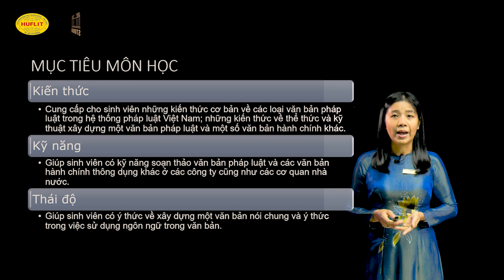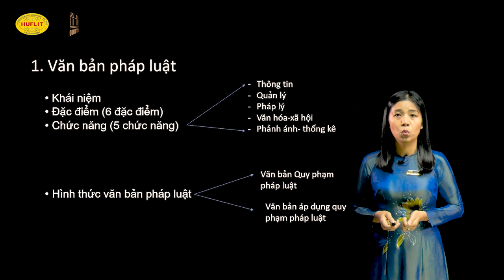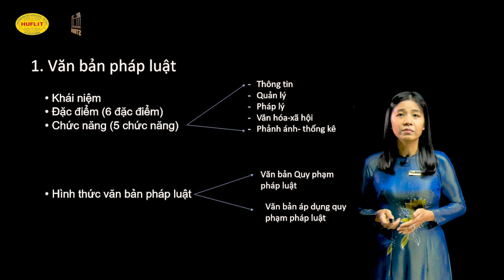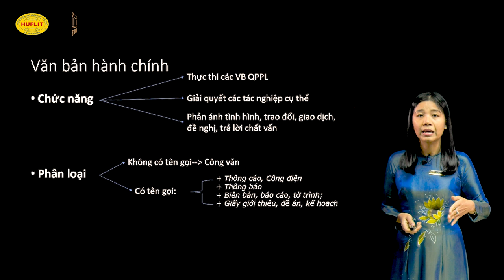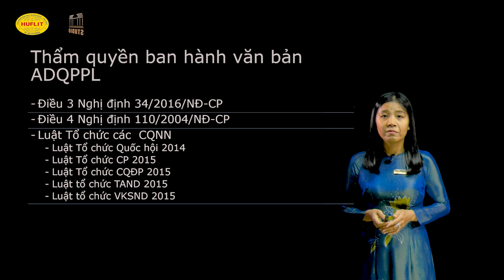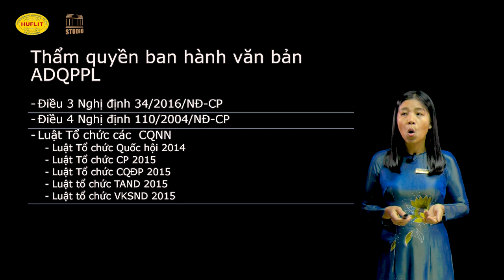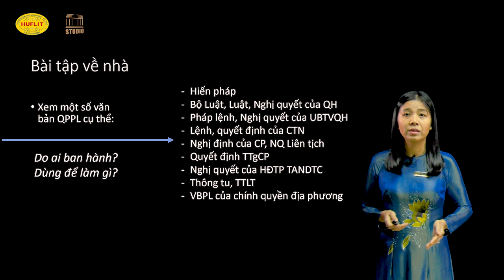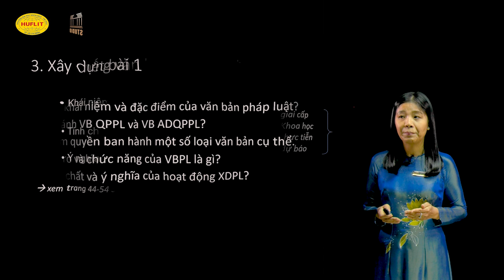Xây Dựng Văn Bản Pháp Luật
ThS. Huỳnh Nữ Khuê Các, Giảng viên Khoa Luật - HUFLIT
Trường ĐH Ngoại ngữ - Tin học TPHCM - HUFLIT